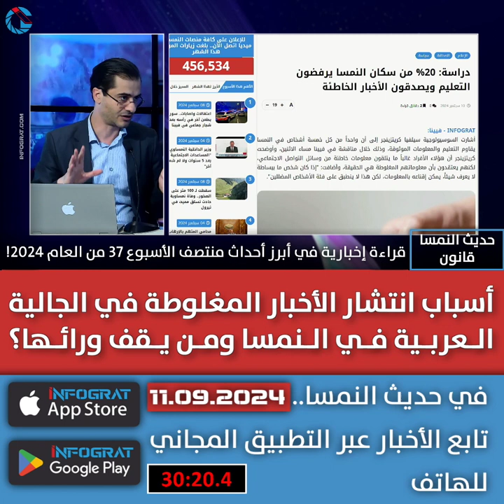أسباب انتشار الأخبار المغلوطة في الجالية العربية في النمسا ومن يقف ورائها؟